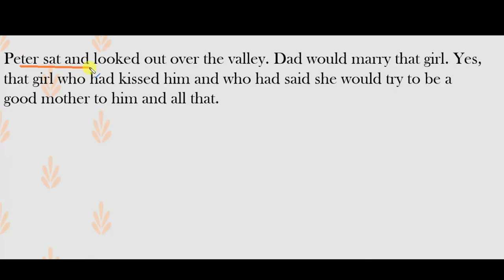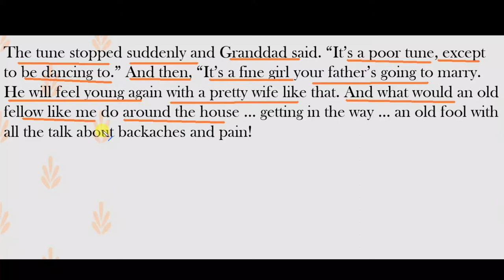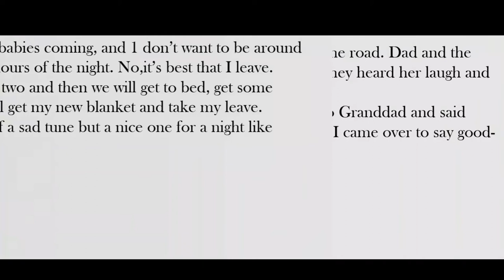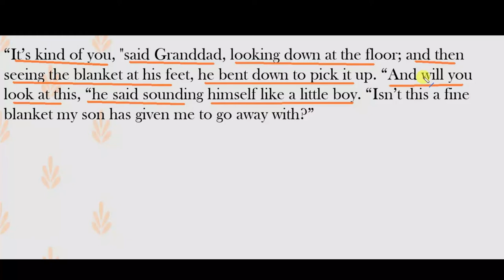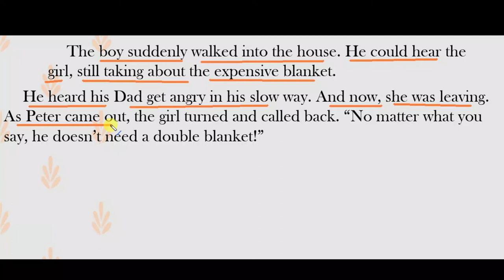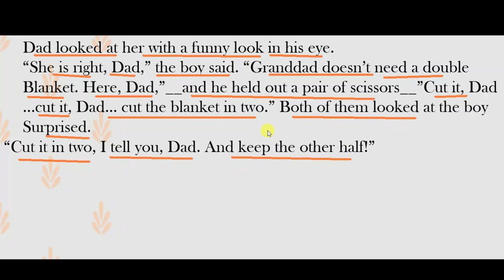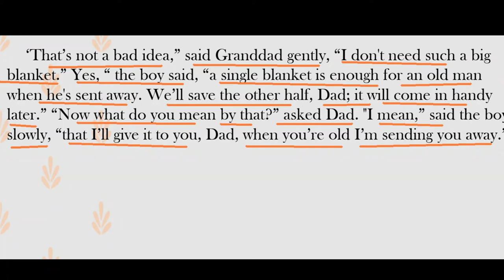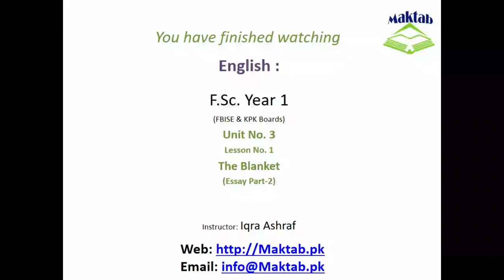FSc English, Book 1, Unit 3, LEC 33 The Blanket (Essay-Part 2)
This video lecture (F.Sc. First Year English) covers the Summary of First Lesson of Unit No. 3 "The Blanket"
The Author's “The Blanket” is a story about family and relationships; it is about Peter’s family.
You will also learn how to read the passage and improve your lexis.